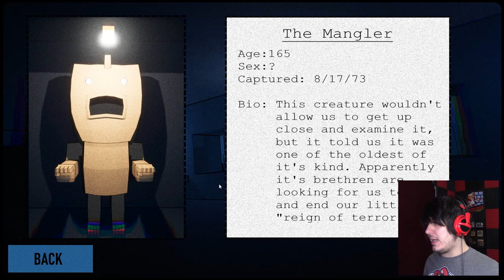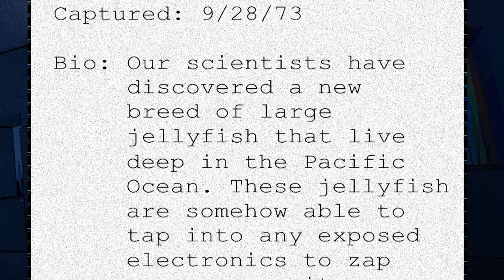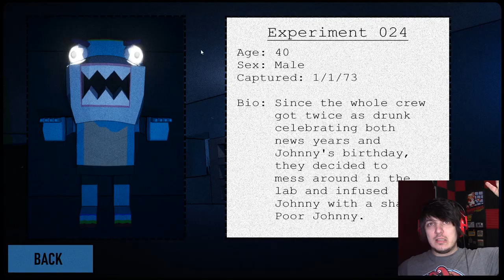Meet the Monsters of Strange Terror from the Deep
Want to see what monsters you'll face in Strange Terror From the Deep? ... here they are!!

if you like this video, take a look at this one!

Wanna send me stuff? Send it here:
United States